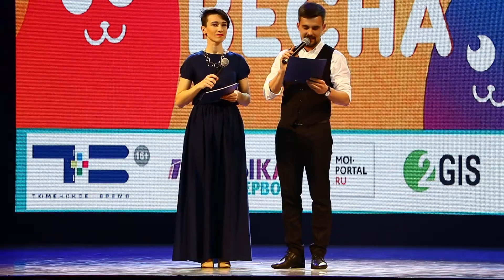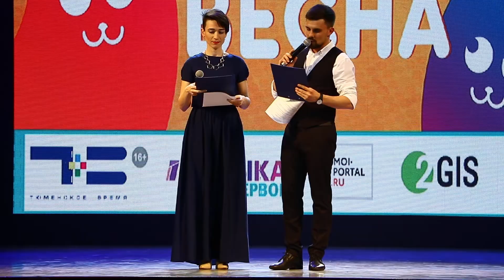Студвесна 2017 - Церемония открытия - ч.1